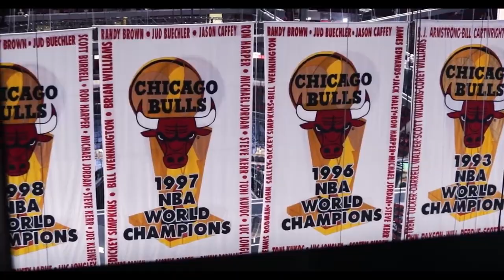Why the Bulls Should Still Make a Trade Despite Their Success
Discussing the Bulls need for a move with the trade deadline looming

with code: BullsCentral20

Use Thrive Fantasy code BULLS to enter jersey giveaway raffle when you sign up and deposit $10 to your account